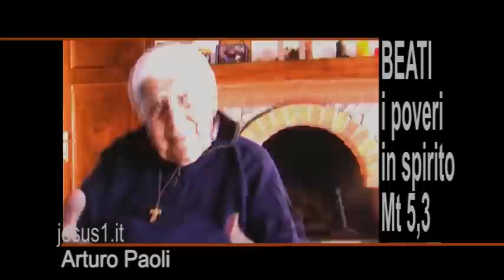ArturoPaoli I POVERI IN SPIRITO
I POVERI IN SPIRITO, ArturoPaoli.
1° BEATITUDINE: BEATI I POVERI IN SPIRITO, PERCHE'
DI ESSI E' IL REGNO DEI CIELI (Mt 5,3).
E' LA BEATITUDINE FONDAMENTALE,
PERCHE' CHIEDE DI FARE UNA SCELTA
TRA DIO E GLI IDOLI DEL MONDO CHE TENGONO
IL CUORE OCCUPATO, IN SCHIAVITU'.